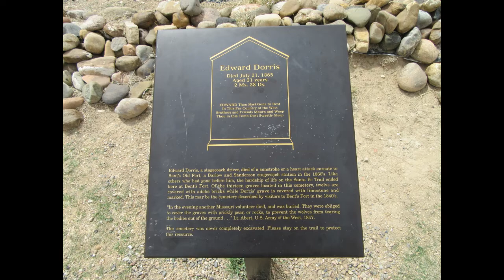Bent's Old Fort Photos/Slideshow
Photos from my 2016 visit to Bent's Fort in eastern Colorado. Music is Kool Kats by Trammell Starks.